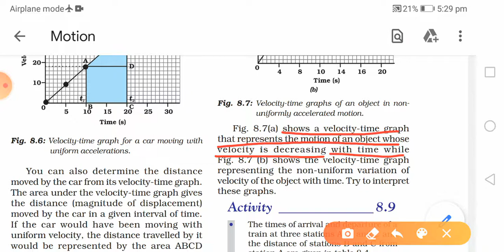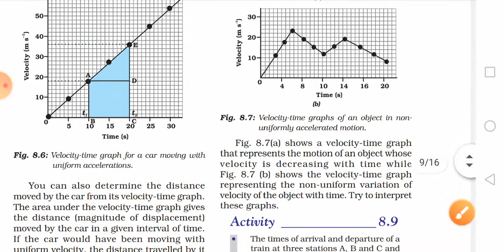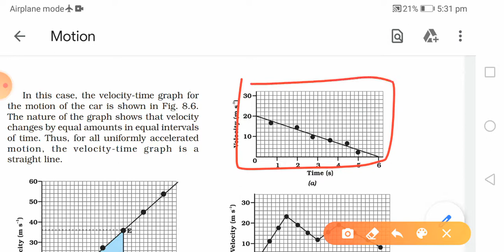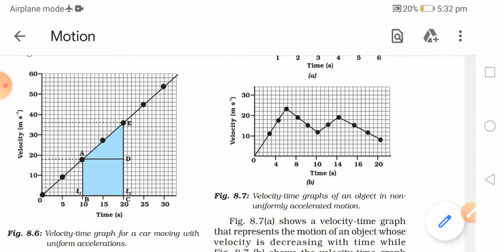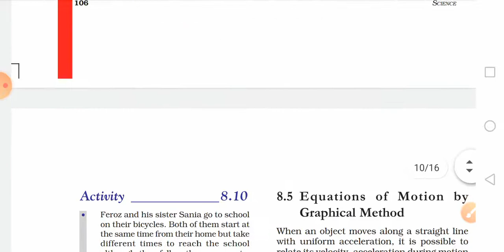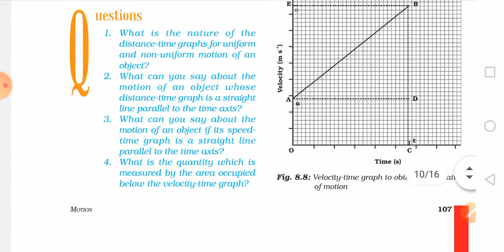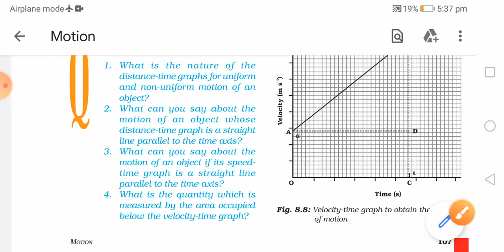Velocity-Time graph for Accelerated Motion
Motion(part-6) Class 9th